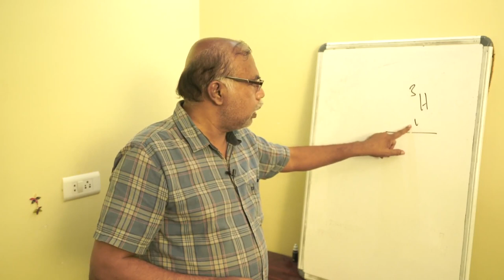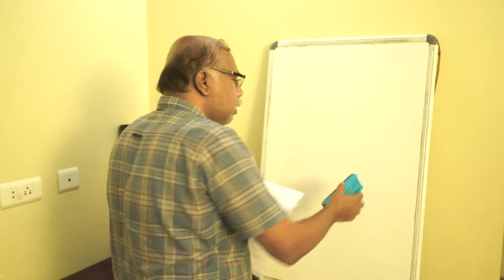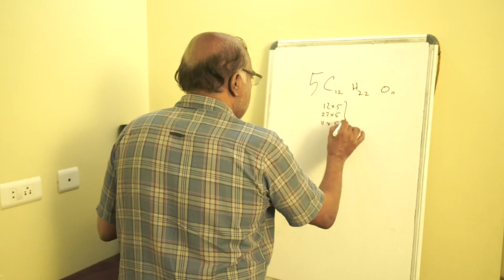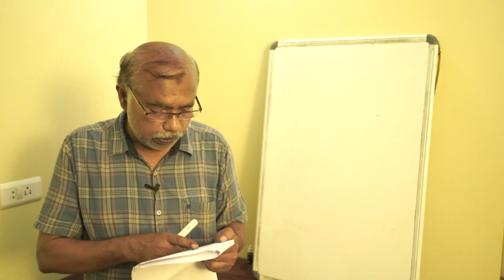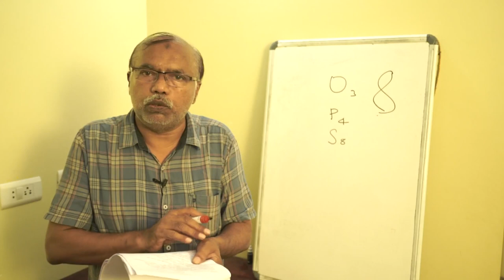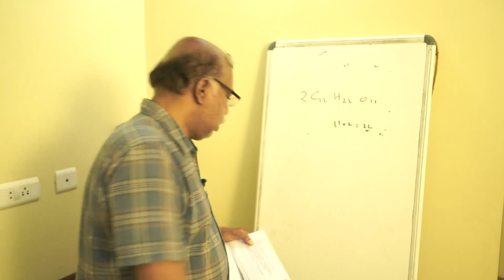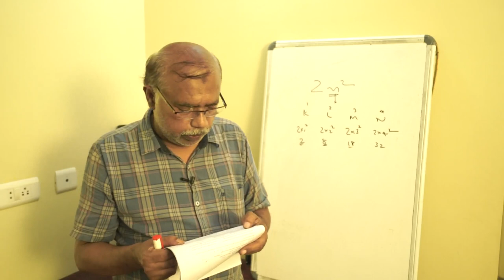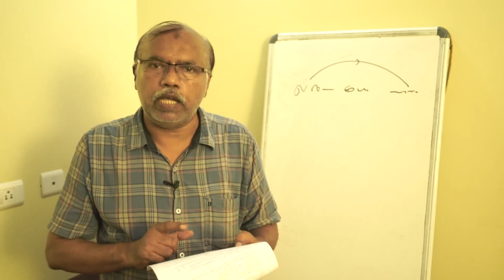NMMS Intensive Coaching. MICES- ACADEX. Part-3 Chemistry